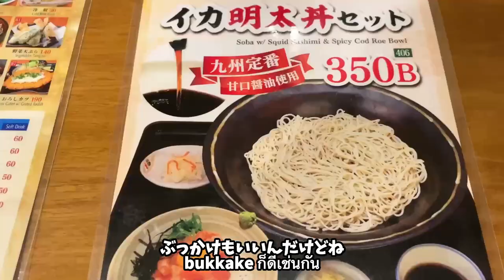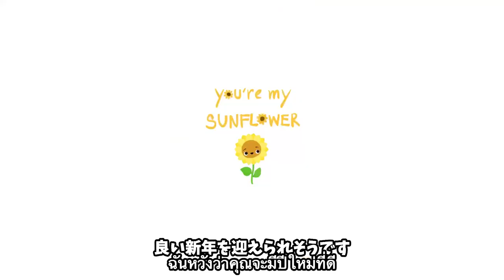バンコクで年越し蕎麦をたべるならここ！[生そば あずま]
年越し蕎麦を食べる理由を知っていますか？
タイではあまり蕎麦屋さんを見かけませんが、日本人が多く滞在するプロンポン駅近くに本格蕎麦屋さんを見つけました！
味もメニューもサービスも日本さながら
新年とは関係なくおすすめしたい日本料理屋さんです☺️🇯🇵

撮影にご協力頂ける企業,飲食店様を募集しております。
下記メールアドレスからご連絡ください💌